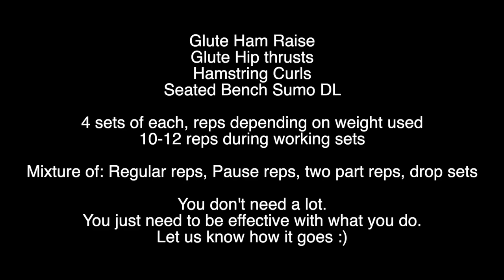IFBB Wellness Pro + IFBB Bikini Pro Train Glutes & Hamstrings at Alphaland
In today's video I train with IFBB Wellness Pro and fellow 1st Phorm Athlete @JuliaRene for a glute & hamstring training session at Alphaland. Hope you guys enjoy it!

Work with me through Evolve X!
August is the last chance to receive the full coaching option:

You can do the full program (training, nutrition, mindset), or Mindset Mentorship-only option! (great if you already have a coach for nutrition + training)

(make sure to checkout the FAQ)

My Best Downloadable Training Programs

The Cold Plunge code: EmilyHayden for $150 off

*Enter your email on my website. I email you with a message of the week + the links of the week to my latest podcasts / youtube videos that you may have missed.